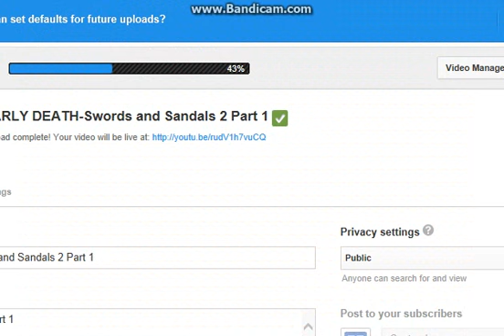THE 3RD TOURNAMENT-Swords and Sandals 2 Part 7